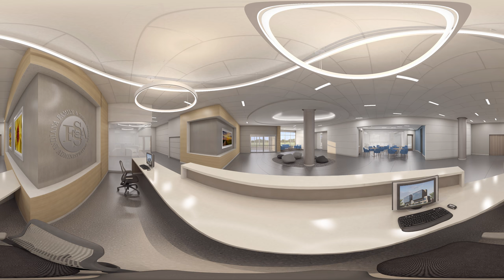Indiana Neuro Diagnostic Institute 360 View - First Floor Lobby